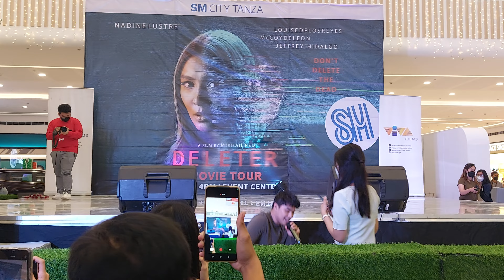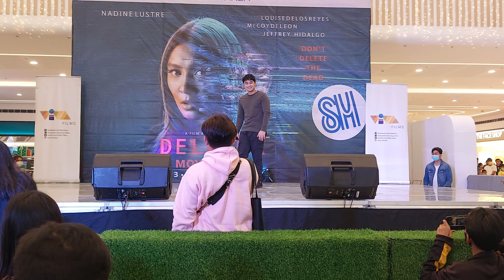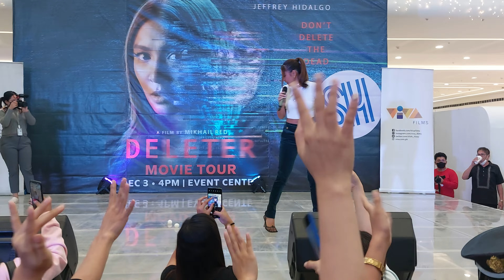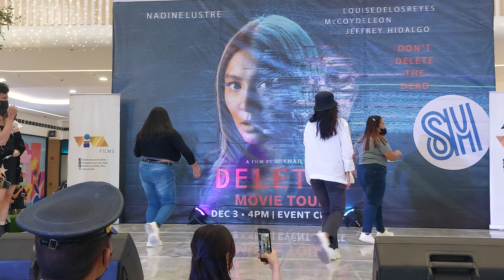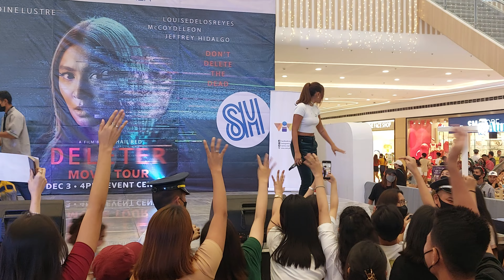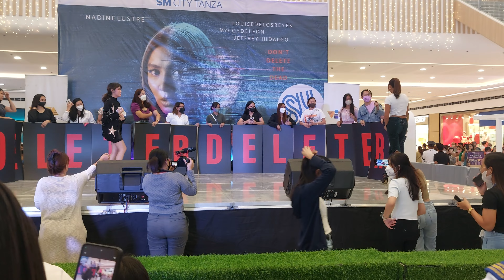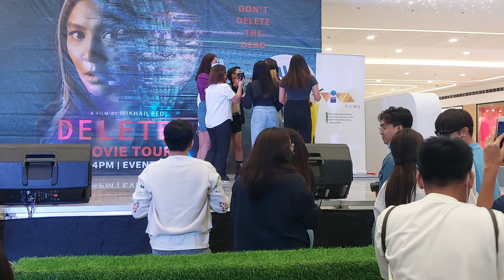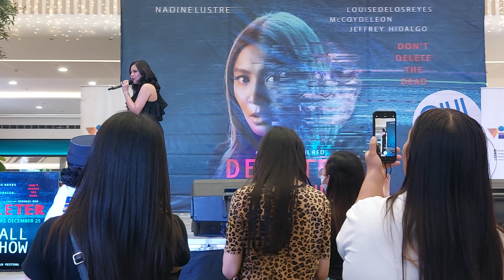The crowd goes wild here in Deleter Movie Tour full run at SM City Tanza (December 3, 2022)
Deleter is an upcoming Philippine techno-horror film directed by Mikhail Red, starring Nadine Lustre, Louise delos Reyes, McCoy de Leon, and Jeffrey Hidalgo. It will be one of the official entries for 2022 Metro Manila Film Festival and is scheduled to be released theatrically on December 25, 2022.

Guests
00:00-13:00 - McCoy De Leon
13:00-46:13 - Nadine Lustre
46:13-55:50 - Louise Delos Reyes

Hindi ako na inform dun sa galawan sa open seating ganun pala siya ^_^ nahirapan ako mag frame ng shots